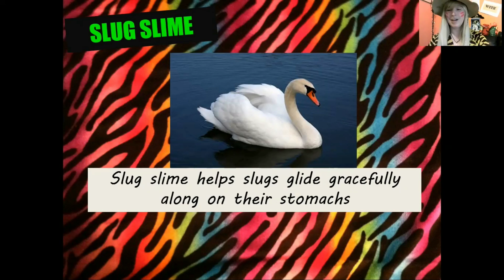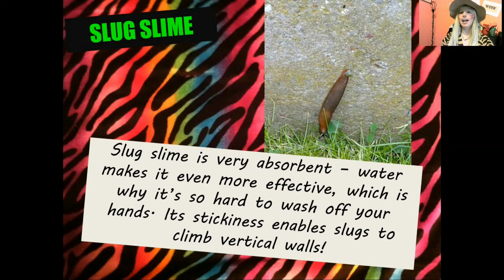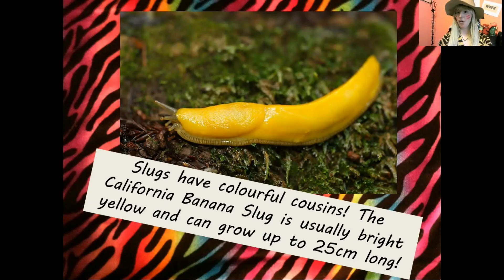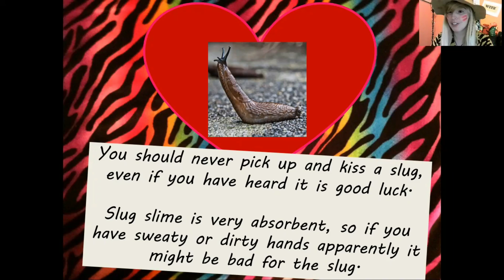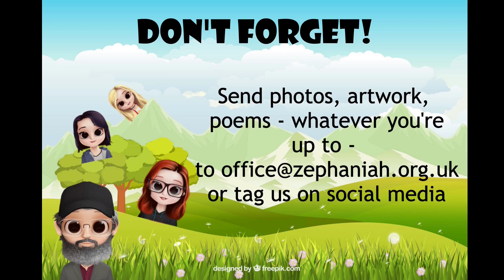CREATION STAYCATION - WEEK TWO - MONDAY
Join the team to explore more about the weird and wonderful parts of God's creation in Week Two of Creation Staycation!